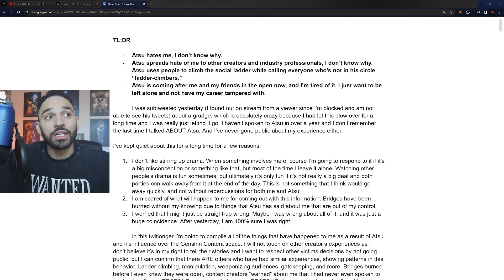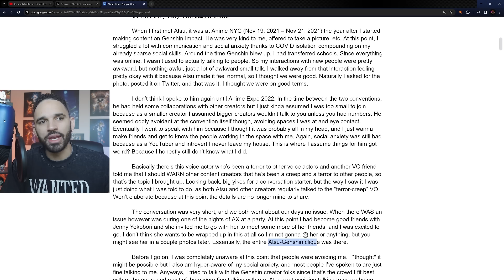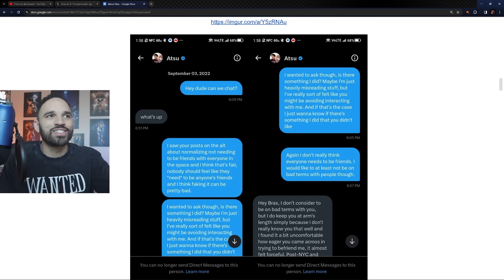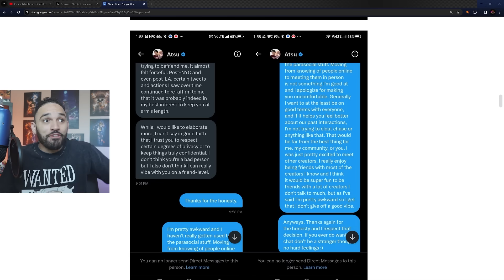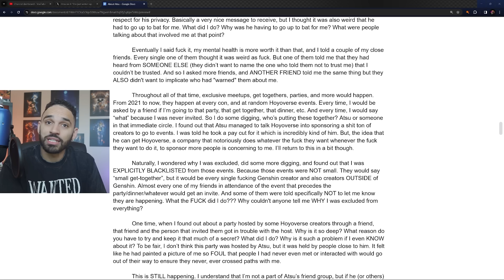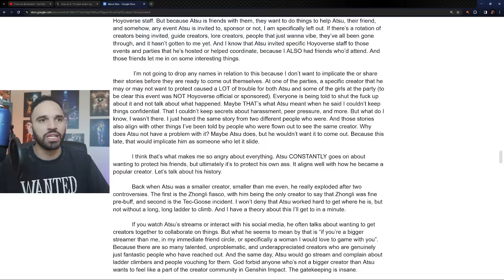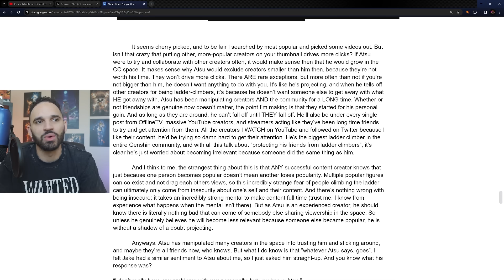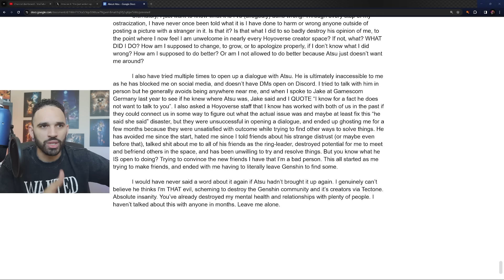Braxophone Called Out Atsu (PART 1) | Gacha Smack Reacts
Gacha smack reacts to braxophone atsu drama. (PART 1)